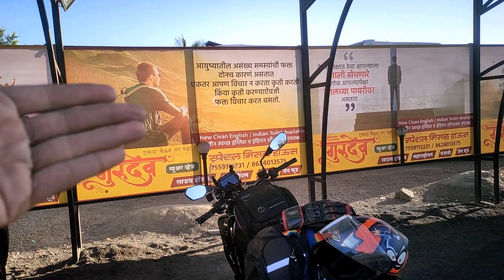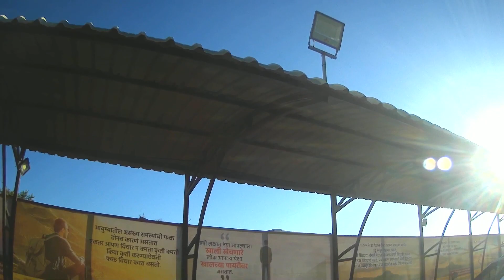Pune to Nashik | Yezdi Adventure Highway Performance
Welcome to another daily vlog...

Keypoints -
1. Yezdi Adventure highway ride
2. Pune to nashik highway ride
3. Hotel Gurudev introduction

So I am on a road trip on my Yezdi Adventure. So I started from Pune at around 5.30am in the morning. And I reached Nashik at around 10.30am. So enjoy this journey with me.